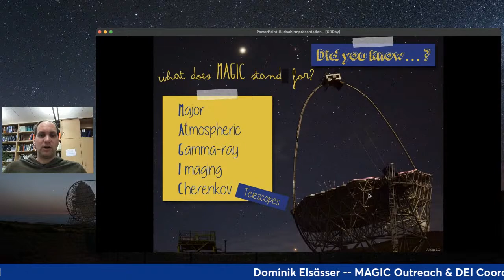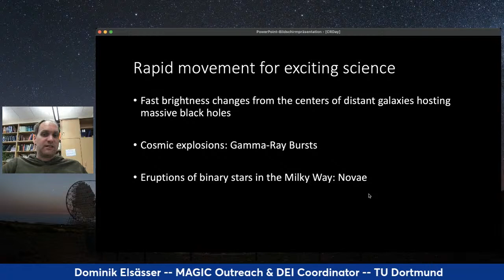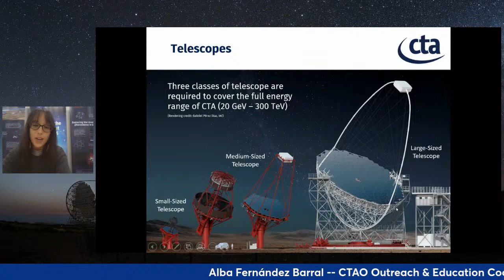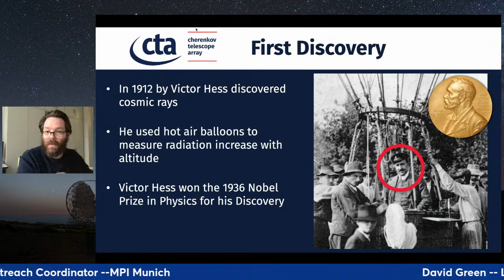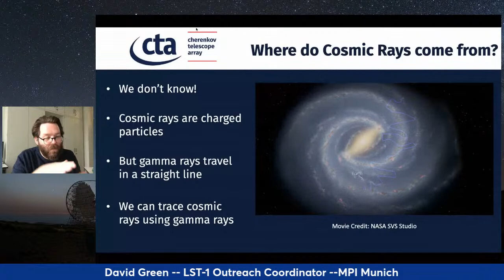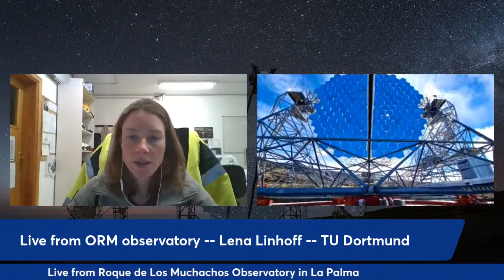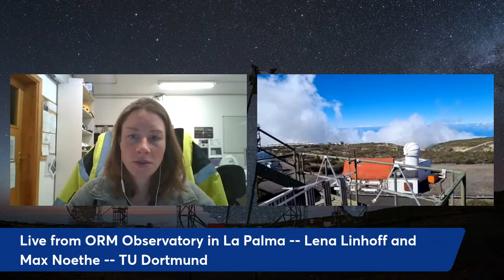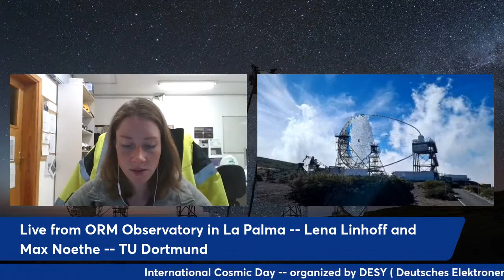The Hunt of the Origin of Cosmic Rays from La Palma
Let’s celebrate the InternationalCosmicDay! On Wednesday, November 10 at 14:00 CET, CTAO and MAGIC will jointly organize a remote connection from La Palma to show and talk about the MAGIC telescopes, current generation of Cherenkov telescopes, and the LST-1, the Large-Sized Telescope prototype of CTAO, future ground-based gamma-ray observatory. We will discover how the exploration of the extreme gamma-ray sky can help disentangling a more than 100-year-old mystery: the origin of cosmic rays. Join us on the CTAO and MAGIC YouTube and Facebook channels!

Photo credit: CTAO gGmbH